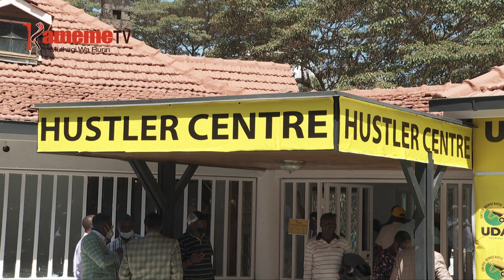Waiguru na MCAs 25 guthamira kiama-ini kia UDA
Guthama kwa ngabana wa kaunti ya Kirinyaga Anne Waiguru kuuma kiama-ini kia Jubilee na kuingira kiama-ini kia UDA nigutanyitwo gutumura kimera kihiu kia uteti makiria thiini wa kaunti ya Kirinyaga.